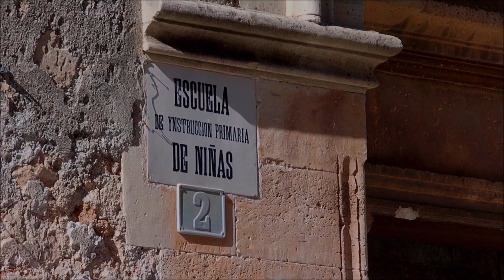Campos Mallorca.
La ciudad de Campos un lugar de paso hacia Cala Dor, Felanitx. Pintoresco. Como siempre al final del video les dejo un par de tarjeta con videos que recomiendo espero que les guste.